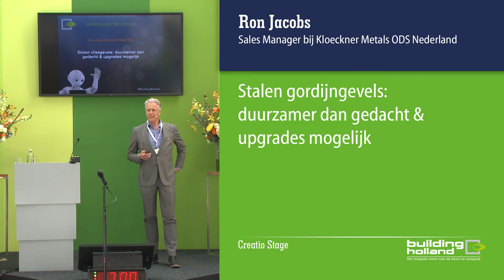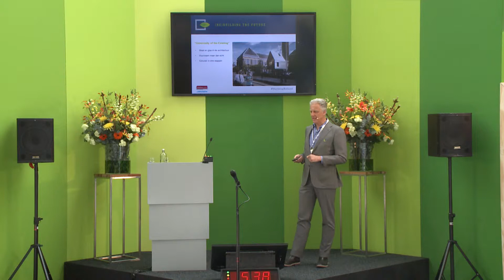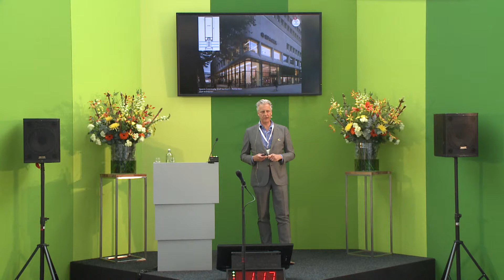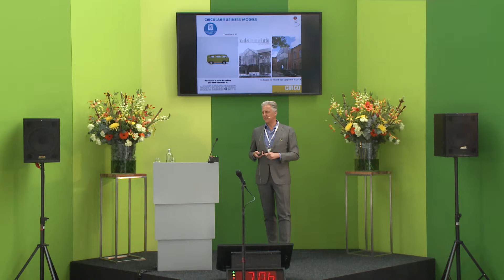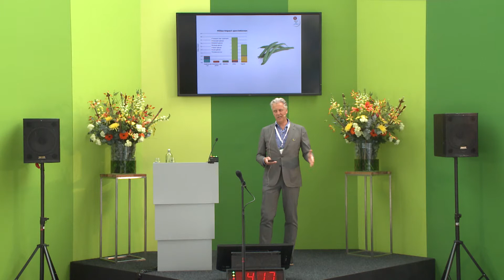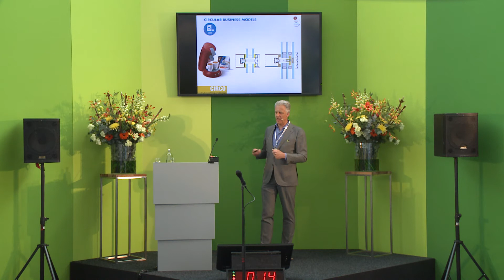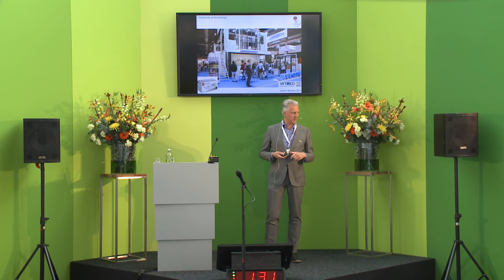Stalen Gordijngevels: duurzamer dan gedacht & upgrades mogelijk - Ron Jacobs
Architecten werken enorm graag met stalen gevels (vliesgevels, ramen en deuren). Daarbij maken ze veelvuldig gebruik van de inmiddels ruim bekende USP’s. Uitdagend, elegant en sterk, mag je OVT Arnhem en de “grootste zwarte taatsdeur ter wereld” zeker noemen. Maar ook de bewezen duurzaamheid blijkt steeds vaker een argument om dit materiaal toe te passen. Een recente LCA-studie liet duidelijk zien waar de winst behaald kan worden. Het Jansen VISS vliesgevelsysteem in staal blijk zelfs het meest duurzame systeem te zijn in de markt. De laagste schaduwkosten in de markt leverden de classificering 1A op volgens het NIBE en ook het DUBO keurmerk. Handig als je weet dat tegenwoordig de Milieu Prestatie Gebouwen (MPG) bij elke aanvraag voor een omgevingsvergunning verplicht is en je moet aangeven wat de milieubelasting is van de materialen, die in een gebouw worden toegepast.

Een gebouw kent tijdens zijn levensduur meerdere gebruikers en bij langdurig gebruik zullen ook de vereisten veranderen. Om die reden komen steeds meer de minder bekende troeven van het systeem in beeld. Dit is namelijk ook flexibel, aanpasbaar en perfect geschikt voor hergebruik. Echt duurzaam dus maar de grootse uitdaging is het geschikte model te vinden voor de circulaire economie.  ODS speelt al twee varianten uit in de dagelijkse bedrijfsvoering. De echte uitdaging wordt het derde model.  Maar daarvoor is een nauwe “duurzame samenwerking” met diverse partijen nodig. Wie is daar klaar voor?